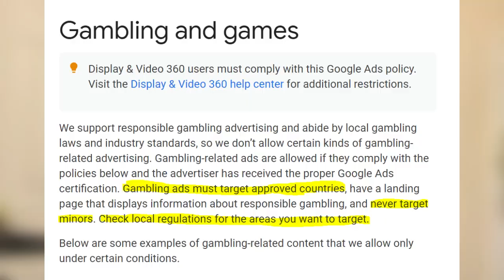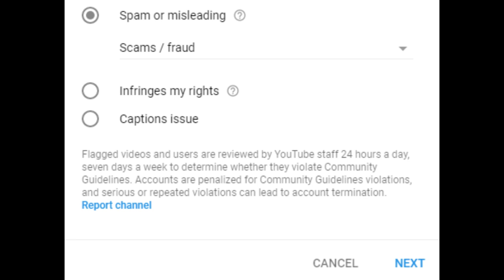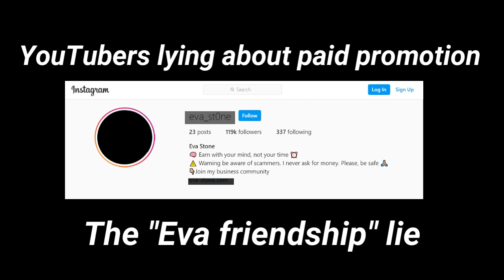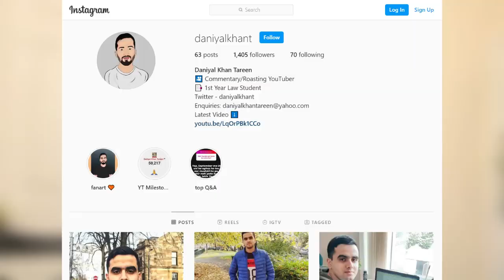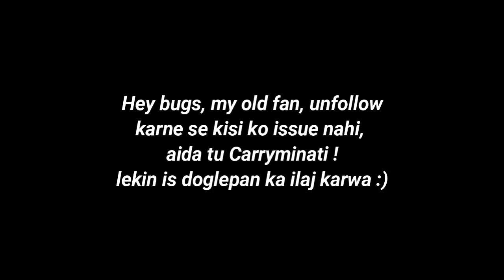PAKISTANI YOUTUBERS PROMOTING SCAMS & JUA FOR MONEY !! (Be Aware !)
Talking about an untouched subject. For quite some time, online Pakistani creators have been promoting haraam websites and not disclosing when they do a paid promotion, so I tried to address that in a constructive/entertaining way and I hope people will start criticising creators who do this.